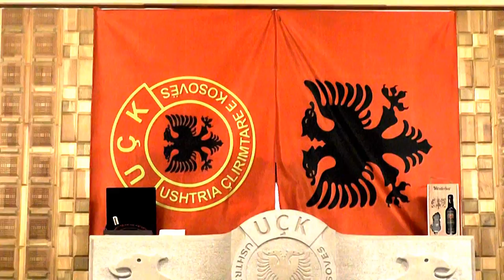BIJT E BAJRAM BAJES & ZENEL ZEKOLLI = BEQA E MUJA